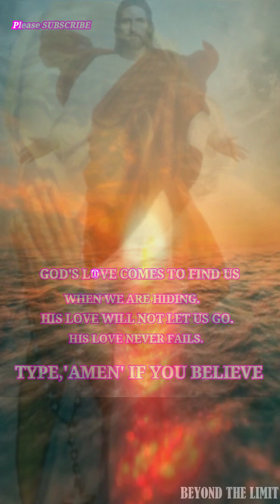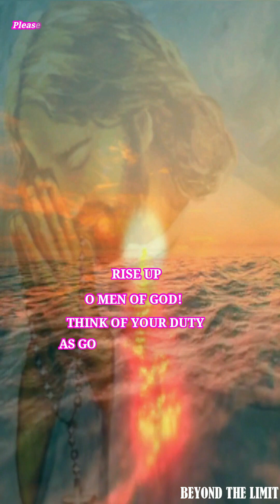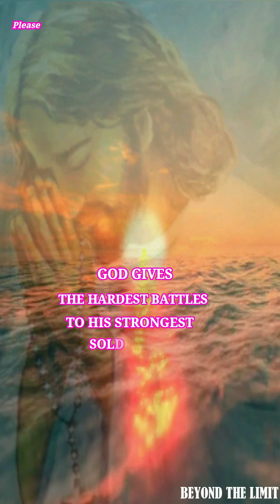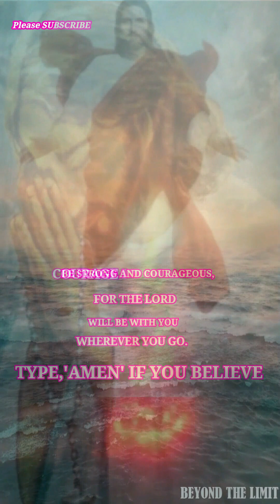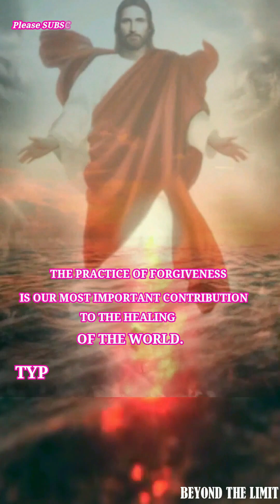🙏Words of encouragement | Meditation #356